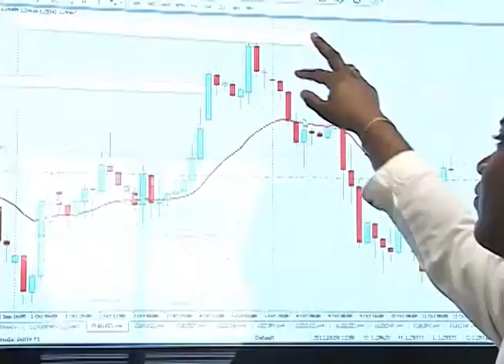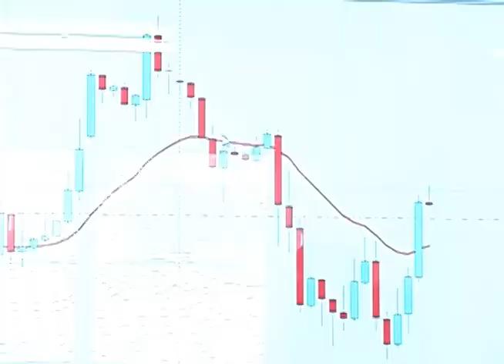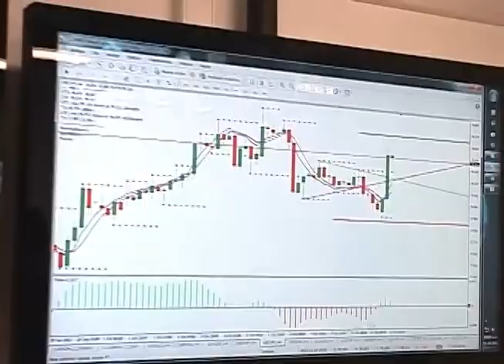Econometría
Un profesor de economía nos abrió las puertas de su salón de clases para desmenuzarnos todos esos términos que ofrece la economía y son mezclados con estadística para crear la econometría. Acá les vamos a mostrar esos términos de una manera más amena y que todos podamos entenderlos y quien quita, enamorarnos de la econometría.